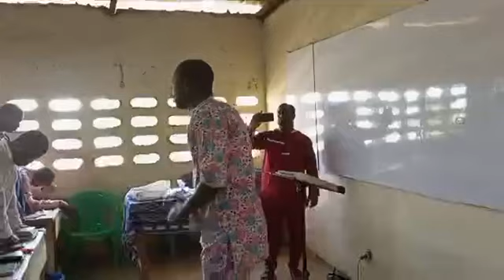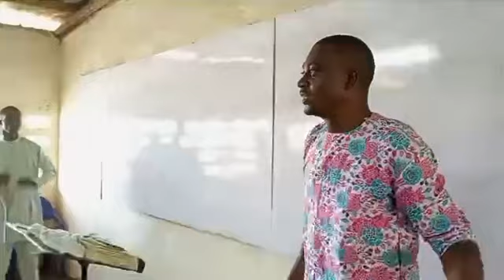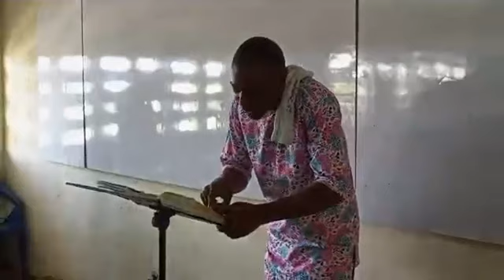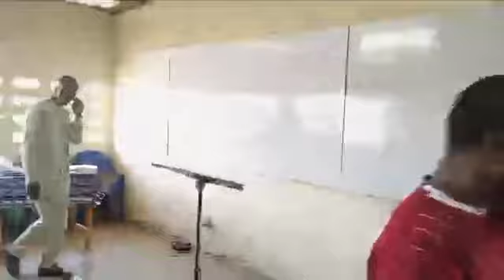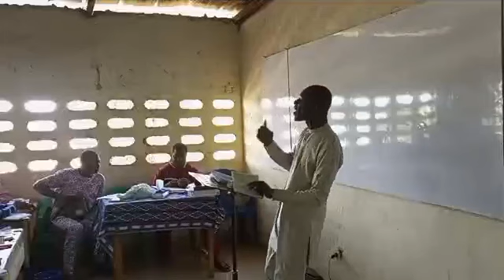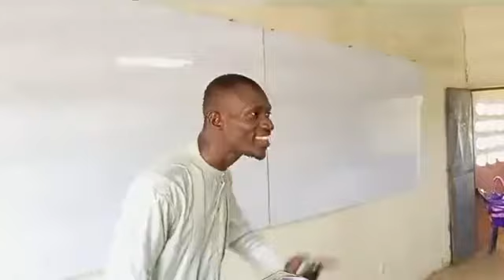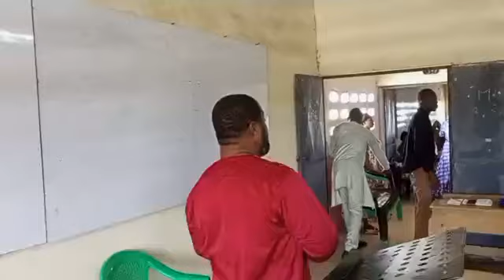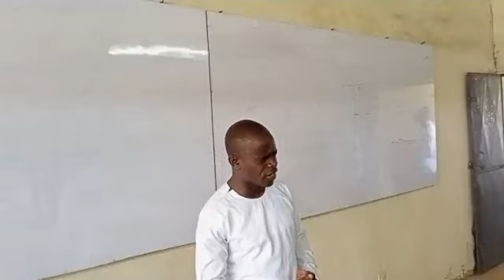📍 ABOBO - CULTE EN L'HONNEUR DU ROI DES ROIS - RÉVEIL INTERNATIONAL JESUS REVIENT CÔTE D'IVOIRE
ÉGLISE  JESUS REVIENT SITUÉ À ABOBO BELLE-VILLE
CE DIMANCHE 02 AVRIL  2023 À 08H30, NOUS DÉMARRONS NOTRE CULTE EN DIRECT.
📍 DIRECTEUR DE L'ÉGLISE : JESUS CHRIST LE DIEU VIVANT.
📍  SOURCE D'INSPIRATION : LE SAINT-ESPRIT
📍 PRÉSIDENT DU CULTE : PROPHÈTE JOSUÉ & ÉVANGÉLISTE JÉRÉMIE (Angré)
📍 ORATEUR  : SAINT-ESPRIT
📍 CANAL : SAINT-ESPRIT
📍 THÈME :  PASTEUR DANIEL

Contacts des serviteurs de Dieu abobo 👇👇👇
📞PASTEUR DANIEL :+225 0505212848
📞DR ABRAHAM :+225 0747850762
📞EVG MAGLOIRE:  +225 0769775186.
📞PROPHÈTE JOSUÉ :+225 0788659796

2️⃣ REDIFFUSION YOUTUBE JESUS COMES SOON TV.

🎯 NOS CORDONNÉES :
📲 APÔTRE ABRAHAM

📲 FRÈRE LAZARE  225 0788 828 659